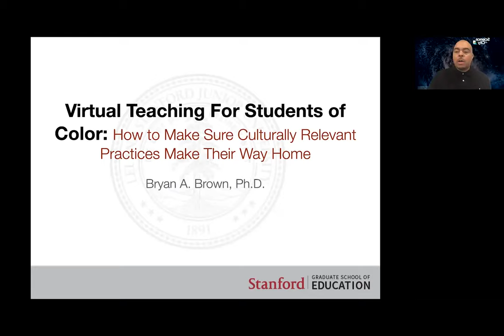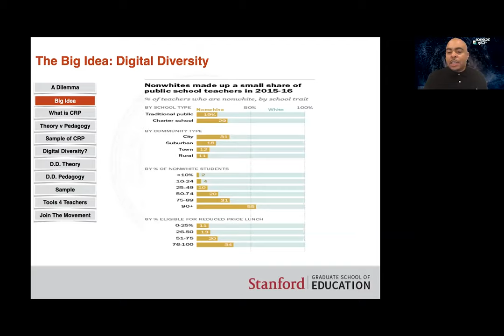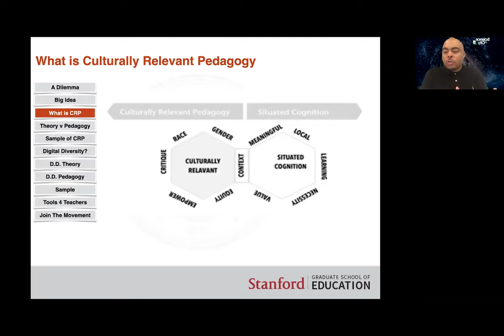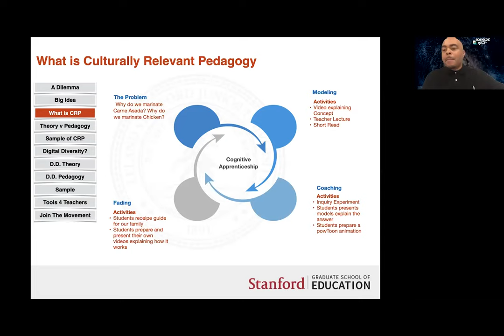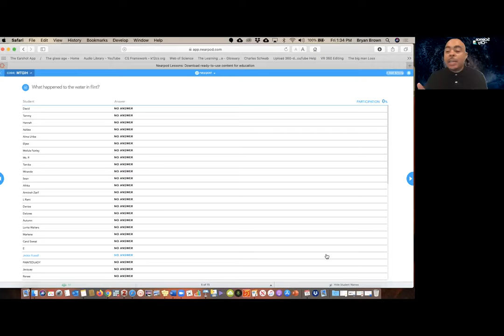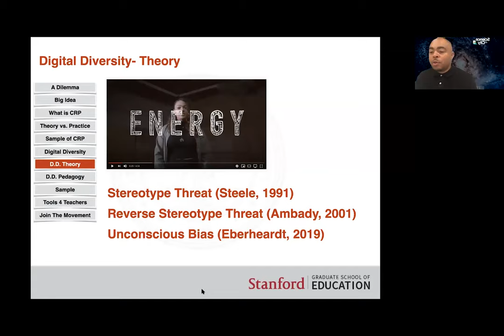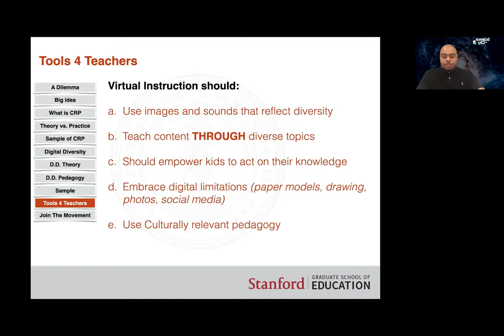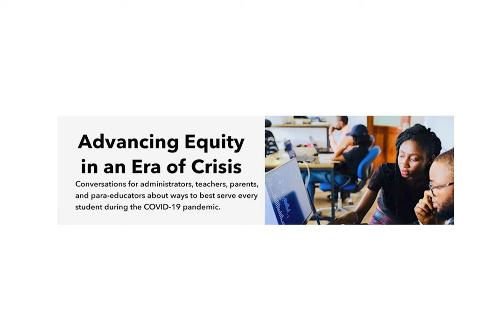Virtual Teaching for Students of Color, How to Make Sure Culturally Relevant Practices Make It Home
Conducted by
Dr. Bryan Brown - Associate Professor, Stanford University

The California Association of African-American Superintendents and Administrators (CAAASA) and the University of California Los Angeles Center for the Transformation of Schools (CTS) have collaborated to offer this free online series, which provides families and educators with the tools and strategies they need to ensure greater equity for students who continue to be impacted by the COVID-19 school closures.

With support from the California Collaborative for Educational Excellence (CCEE), we’re inviting educators and equity leaders to make use of this video archive, and to discover new practices and approaches that will ensure their students continue to learn and thrive, even as their schools remain closed.